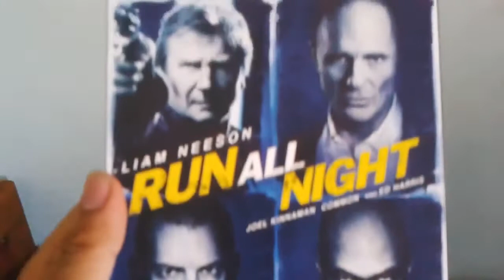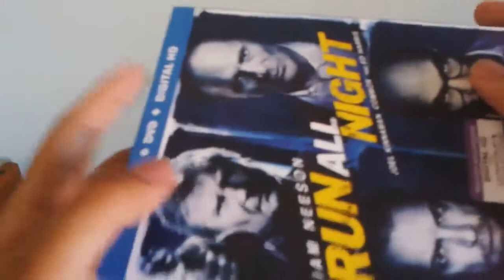Run All Night Blu-Ray unboxing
Originally Posted: July 5, 2015